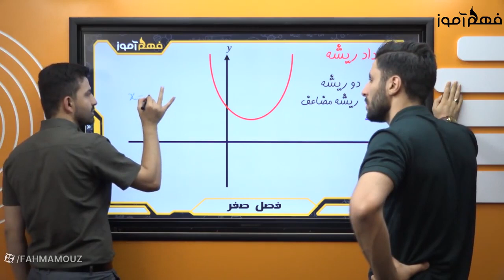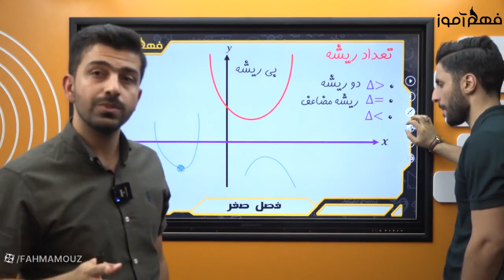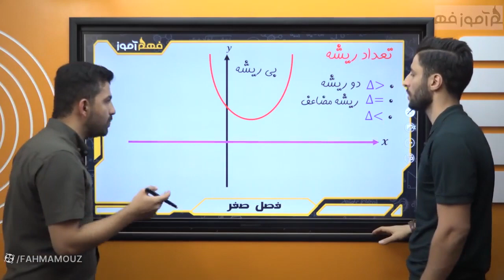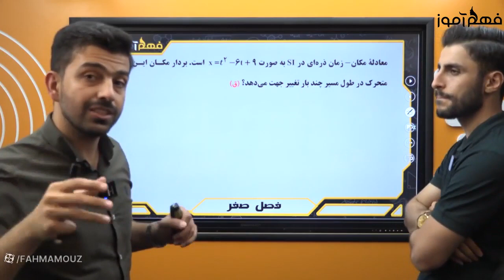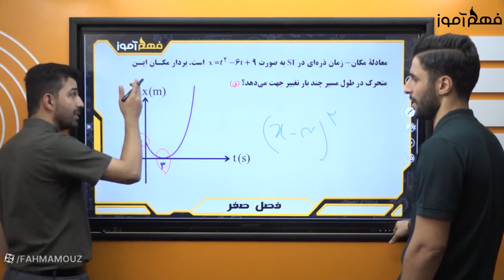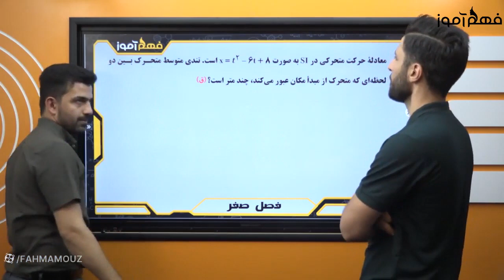Even A Kid Can Learn Teaching mathematical geometry Journal